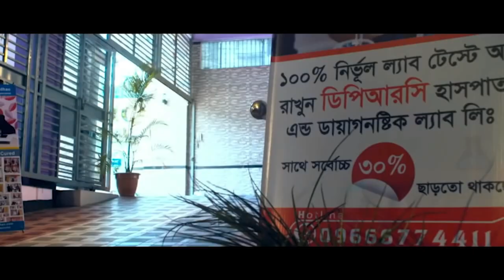রিউমাটয়েড আর্থ্রাইটিস আক্রান্ত , অস্টিও আর্থ্রাইটিস ২ হাটু, মেরুদন্ড ব্যথা, হার ক্ষয় রোগী সুস্থ